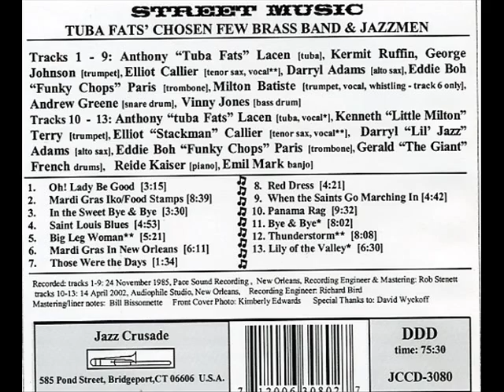Tuba Fats - Street Music - Panama Rag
Tuba Fats Chosen Few Jazzmen
Personnel: Anthony "Tuba Fats" Lacen [tuba] Kenneth "Little Milton" Terry [trumpet] Elliott "Stackman" Callier [tenor sax] Darryl "Little Jazz" Adams [alto sax] Eddie Boh "Funky Chops" Paris [trombone] Gerald "The Giant" French [drums] Reide Kaiser [piano] Emil Mark [banjo]
Jazz Crusade JCCD-3080: "Street Music"
Recorded: New Orleans, Louisiana 14 April 2002